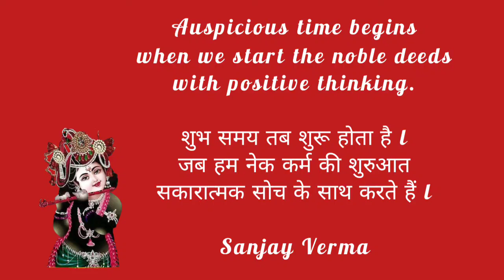MOTIVATIONAL FUNDA - 310